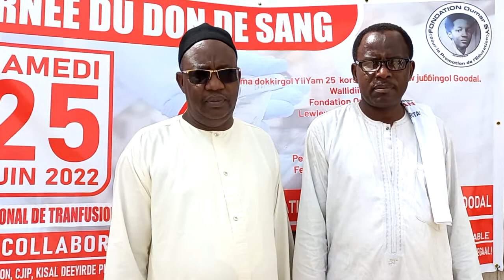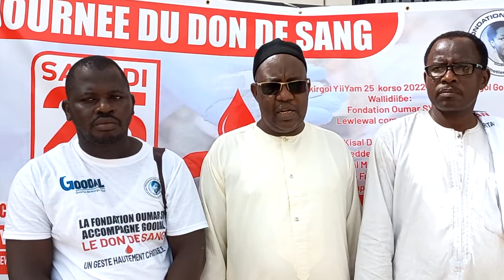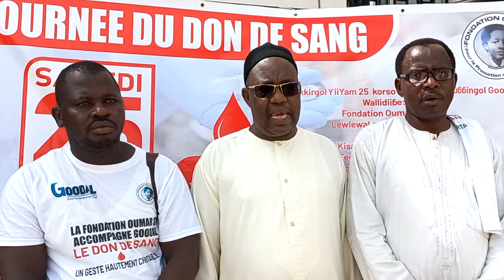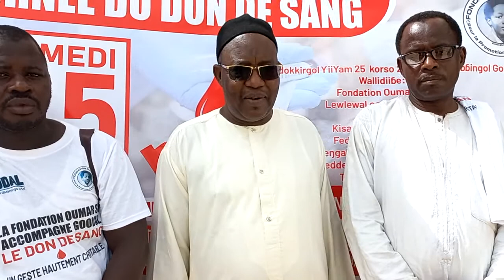Santé : journée don de sang organisée par Fedde goodal à l'hôpital de fann.